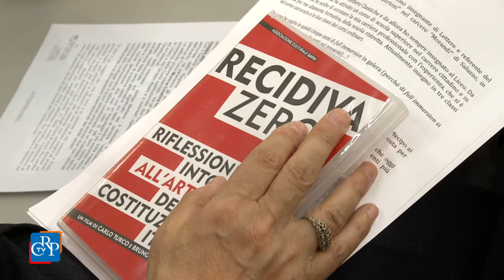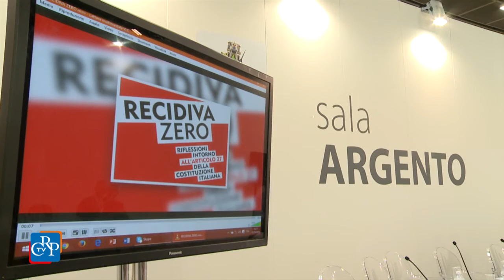Recidiva Zero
“Le pene non possono consistere in trattamenti contrari al senso di umanità e devono tendere alla rieducazione del condannato”. Lo stabilisce l’articolo 27 della Costituzione, che ha offerto lo spunto di partenza al documentario Recidiva Zero - Riflessioni intorno all’articolo 27 della Costituzione italiana di Bruno Vallepiano e Carlo Turco, presentato al Salone del libro.   Con gli autori della pellicola sono intervenuti la garante dei detenuti della Città metropolitana di Torino  Monica Gallo  e  Rossella Scotta , professoressa di italiano e storia al liceo  artistico istituito nel carcere di Saluzzo (Cn). Ha moderato il garante regionale per i detenuti  Bruno Mellano , promotore dell’evento.